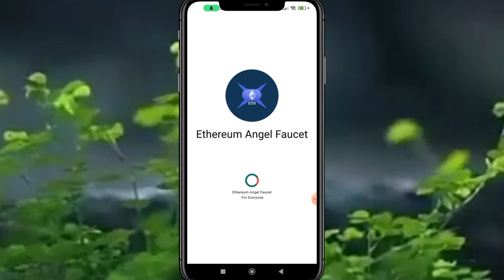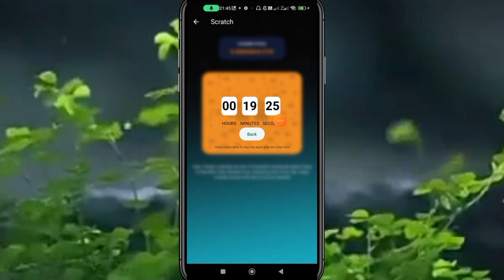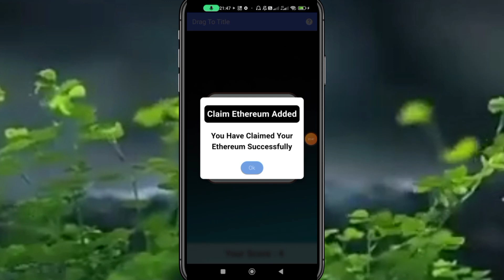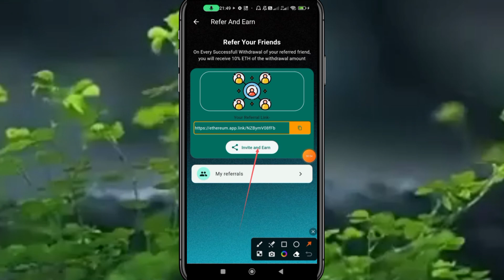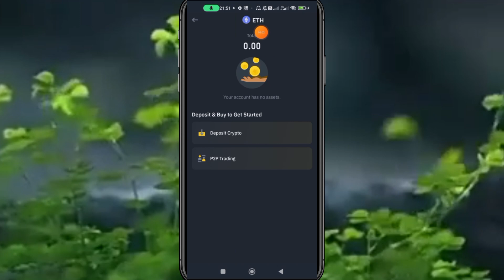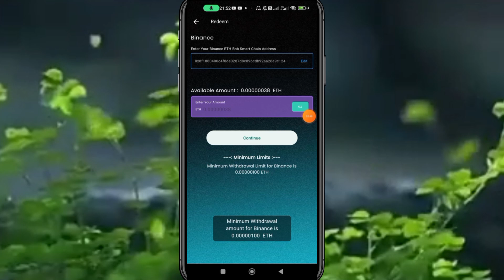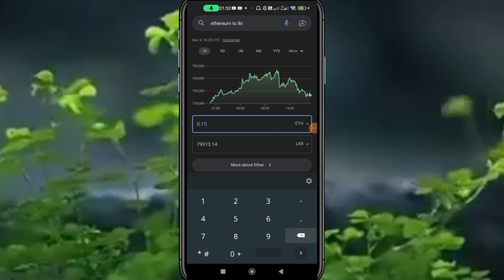How To Making E Money For Sinhala | How To Earning Online Money Bank Transfer | New Online Jobs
🙏 "Wellcome to SL Backstop

⭕ Check out this playlist of the channel to easily find the videos you want:

⭕ This video include:

e money
side hustles
make money from home
online business
online jobs
online money
online earning
passive income
emoney
work from home jobs
viral
trending
shorts
popular